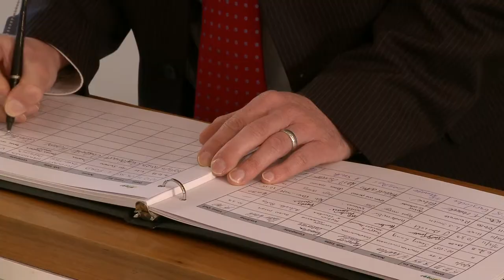Hiscox Sales Training Video Suite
These form part of the career development plan undertaken by Hiscox underwriters globally and sit alongside the coaching programme that we assist with.  This video is a short montage of the videos we created for Hiscox.